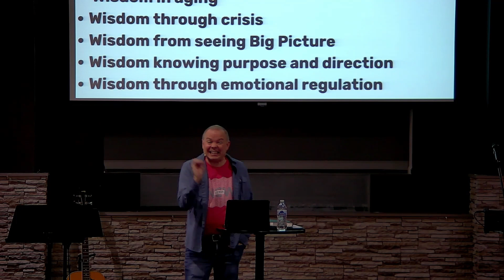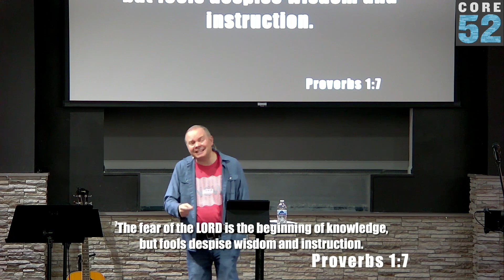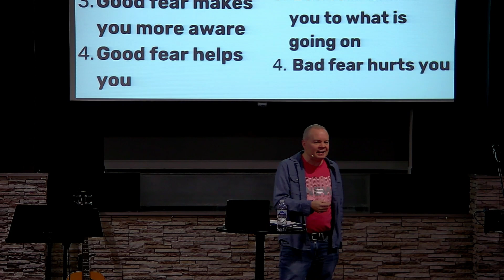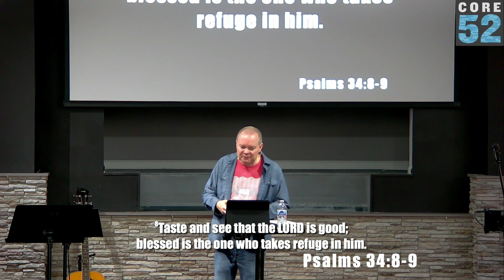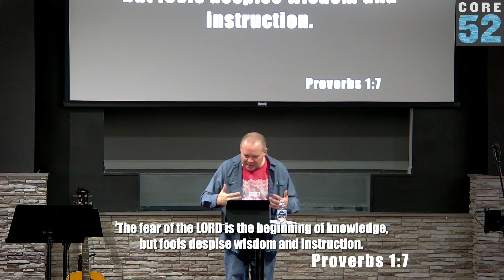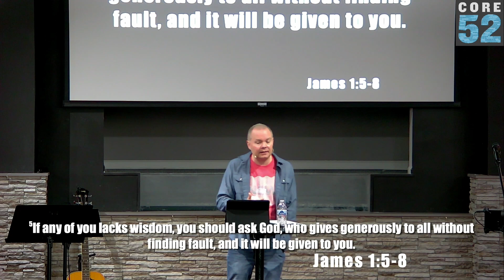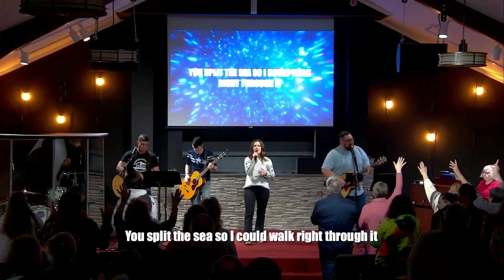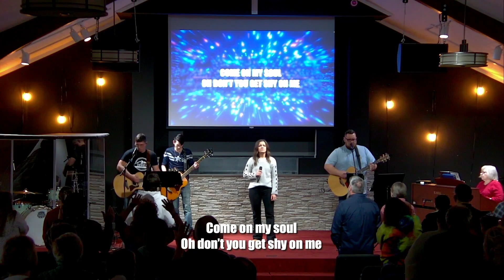Wisdom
0:00 Worship
6:55 Sermon
51:02 Worship
57:06 Communion (Tim Bennett)
1:00:40 Worship